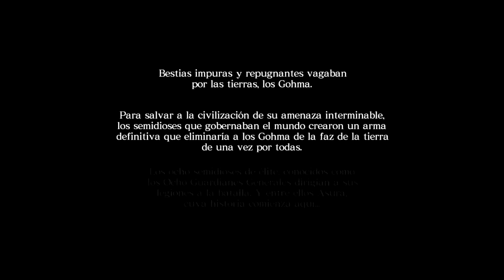Asura's Wrath I Capítulo 1 I Lets Play I Español I Xbox360 I 1080p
Capítulo 1 de Asura's Wrath para Xbox360